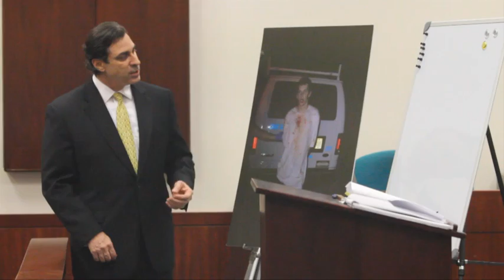Defense, prosecution, give closing argument in VLE murder trial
Defense attorney Bobby Guttridge followed by Assistant State Attorney Chris Taylor, give their closing arguments to the jury Friday morning in the murder trial, State vs. Bradford Vose. Staff video: Keith Carson.